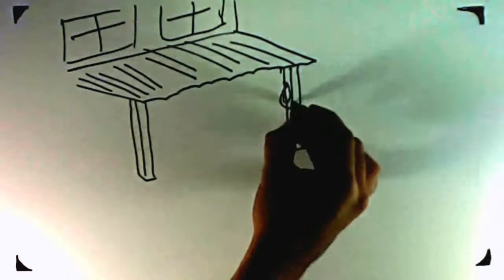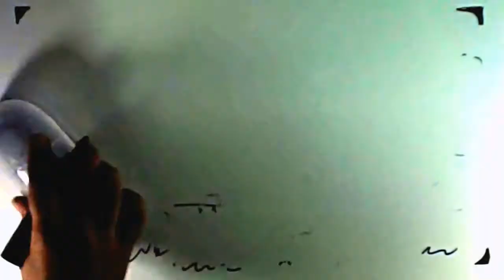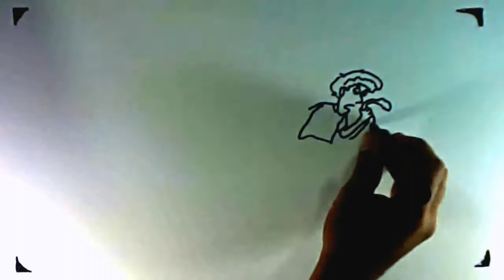Homem foi Pego com Amante, Desenhando com Murcegao e Palito. #6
Uma História mais do que engraçada! Veja e Morra de rir!

Roteiro e Edição; Ederson Thiago do Carmo